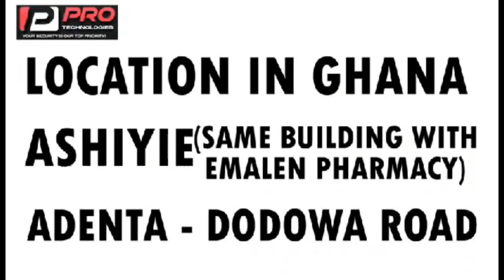the electronic bag new way to scàm eeii Ghana hahaha akomfuo ee